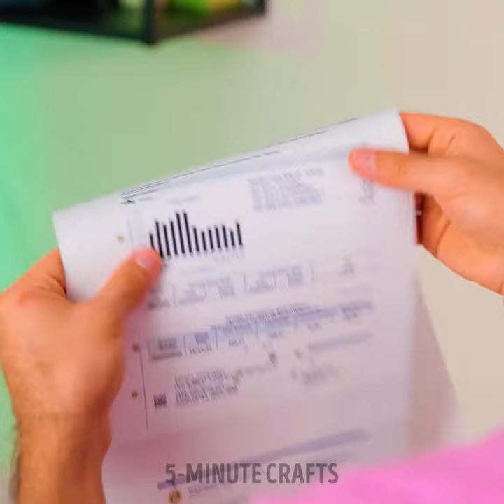Cleaning Tips That Will Save Your Time and Money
Get ready to revolutionize your cleaning routine with these time and money-saving tips in our latest video! 🧹💰 In this informative and practical video, we'll share genius cleaning hacks that will transform the way you tidy up your space. Say goodbye to spending hours on cleaning and hello to efficient methods that will save you both time and money. Discover how to make your own effective cleaning solutions using simple ingredients found in your pantry. We'll also reveal clever tricks to tackle different surfaces and areas of your home, from kitchen to bathroom, living room to bedroom. Learn how to declutter and organize your space effectively, making cleaning a breeze. Say goodbye to expensive cleaning products and hello to budget-friendly alternatives that work wonders. Get ready to reclaim your time and save money with these game-changing cleaning tips! 🏠✨